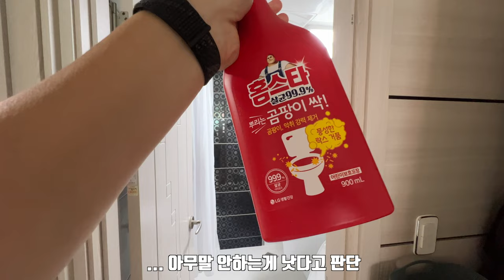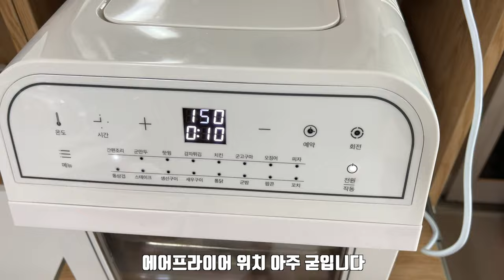30대 유부남의 청소 브이로그 ( 소중한 주말을 보내는 노하우 )